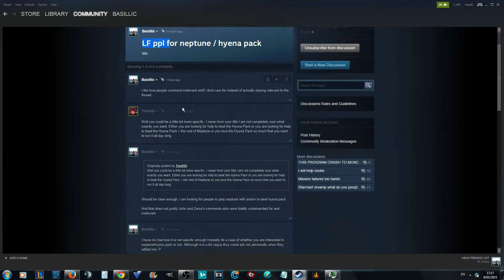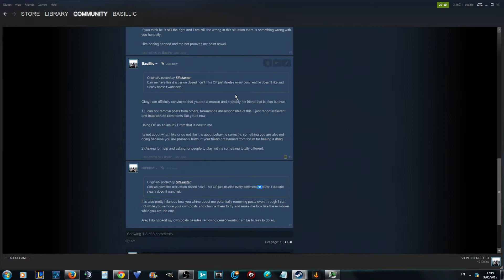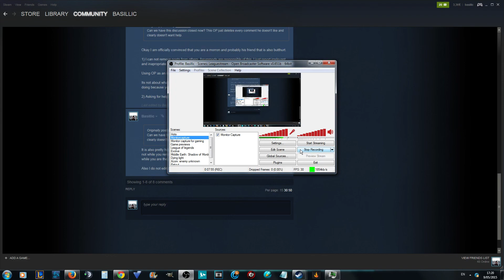Warframe drama 2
I am actually surprised I dont get much hate considering I am very unthoughtful and impulsive. I normally post before thinking.

His friend comes to join in to after-math provocate me and assault me because he is upset his friend got banned for beeing a douchebag.

The arguation quickly stops because he is even worse at it then his friend. It only took him 2 posts to dig himself in to deep to get out.

He postvideo upload also keeps on whining out of rage to me and keeps assaulting me. I just reacted saying I am not gonna waste my time on those 2 anymore because I got what I came for.

I wanted to comment giving advice to the 2nd ragekid saying he should learn how to argue and actually do research before starting to comment. (He is fully commited to the idea I can delete other people their posts while only forummoderators can which is basic knowledge) and his arguments are to weak to even bother reacting on it since they are focused on trying to harm me rather then settlnig it in a civil, mature way.

But I decide not to give him the advice. God knows what he will do with it if he would care about it if he only posts and behaves like this.

I got amused by their attitude, mindset and behaviour.
Got one of the 2 assaulting ragekids banned.
And I got 2 videos out.

I smell profit and victory ;P

3rd:
Raging whining 6yo kid and his friend assault me for no reason besides pure hatred and rage and immaturity.

Most of the posts got deleted besides mine because they where inapropriate, provocative and offensive bashposts.

My posts did most likely not get deleted despite beeing irrelevant because the others made it irrelevant to the thread, I just reacted to that apropriatly.